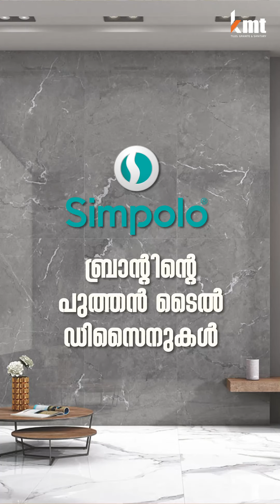Simpolo ബ്രാന്റിന്റെ പുത്തൻ ടൈൽ ഡിസൈനുകൾ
Simpolo ബ്രാന്റിന്റെ എല്ലാ വെറൈറ്റി ഡിസൈനിലുള്ള ടൈലുകളും ഇപ്പോൾ കെ എം ടി ടൈൽസ് കളക്ഷൻ പറുദീസയിൽ ലഭ്യമാണ്. പർച്ചേയ്‌സുകൾക്കായി ഉടൻ ഷോറൂം സന്ദർശിക്കൂ. ഷോറൂമിനെ കുറിച്ച് കൂടുതലറിയാൻ കെ എം ടി ടൈൽസ് യൂട്യൂബ് പേജ് സന്ദർശിക്കൂ.

KMT Tiles & Sanitary wares
📍 Perinthalmanna, Malappuram
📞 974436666